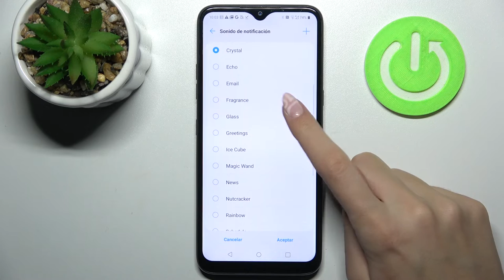Cómo cambiar sonidos en LG K41s - tono de llamadas y notificaciones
¡Buenos días! En este video te presentamos cómo cambiar el tono de llamadas en tu celular LG K41s. Quédate con nosotros para saber cómo cambiar el tono de notificaciones o alertas en tu LG en unos pocos pasos.

¿Cómo cambiar el sonido de llamada en LG K41s? ¿Cómo cambiar el tono de llamada en LG K41s? ¿Cómo cambiar el tono de llamadas, notificaciones y alertas en LG K41s? ¿Cómo personalizar el sonido de las notificaciones y alertas en LG K41s? ¿Cómo cambiar el tono de timbre en LG K41s?